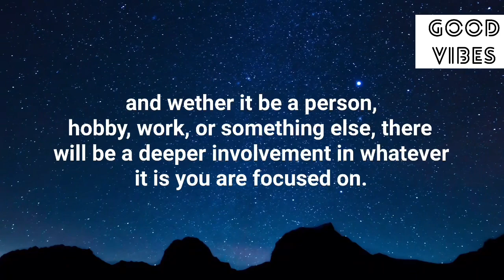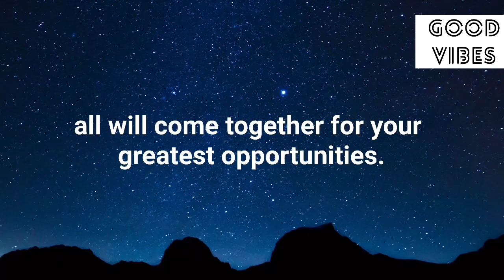✨11:11🦋Your Wish Will Be Granted In 11 Minutes😍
✨11:11🦋Your Wish Will Be Granted In 11 Minutes😍